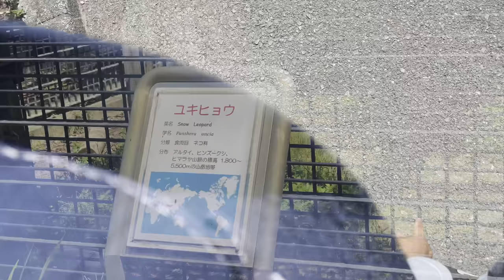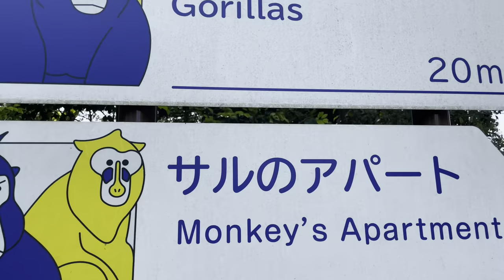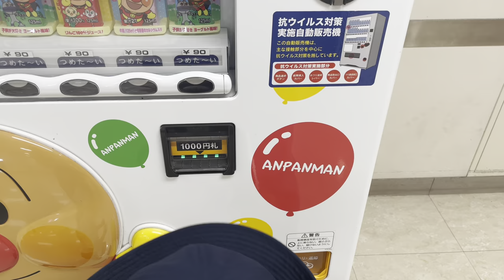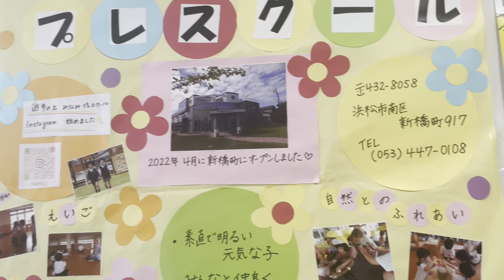Hamazoo | Hamamatsu Zoological Garden | Shizuoka, Japan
A fun filled day with Kyosuke as we had a zoo adventure for the day at the Hamazoo or the Hamamatsu Zoological Garden in Hamamatsu city, Shizuoka Prefecture Japan. Check out this vlog!

ek_around_japan